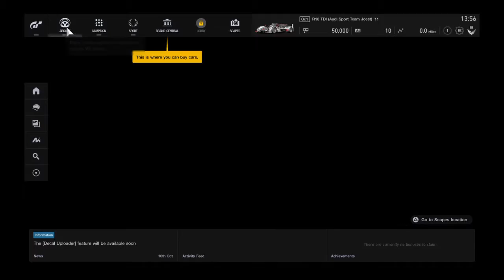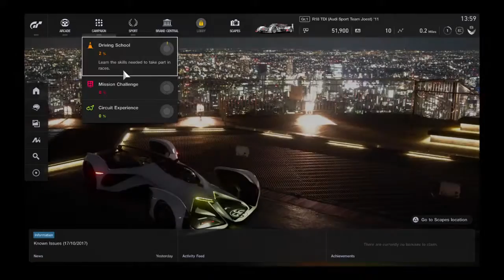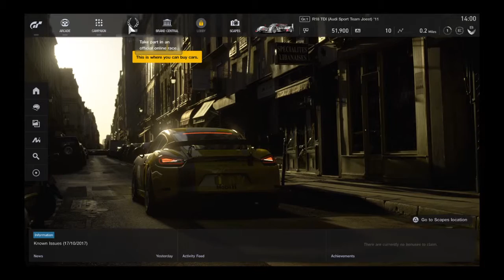Gran Turismo™SPORT First Gameplay Driving School Lesson 1 Gold